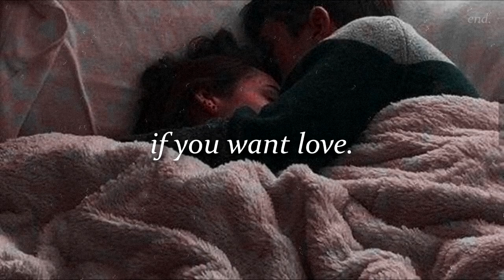nf | if you want love [slowed down]